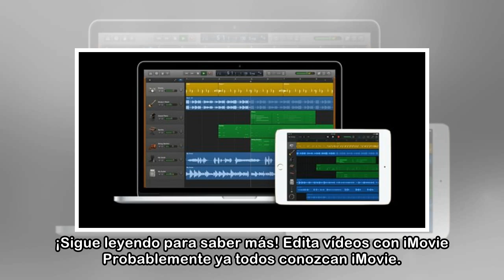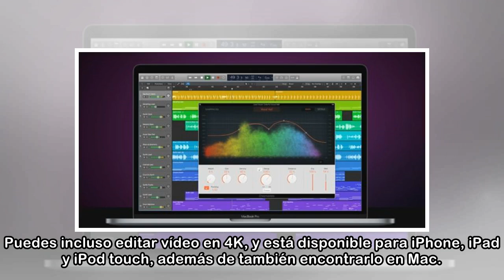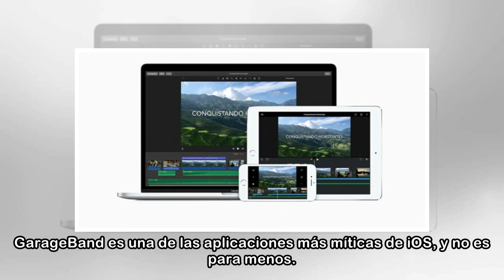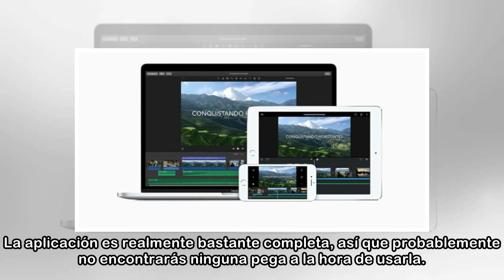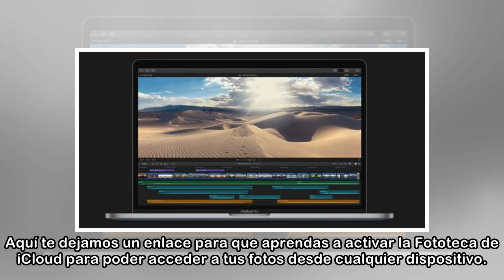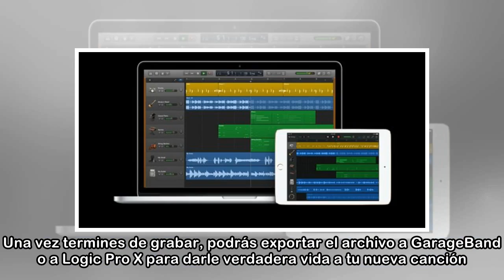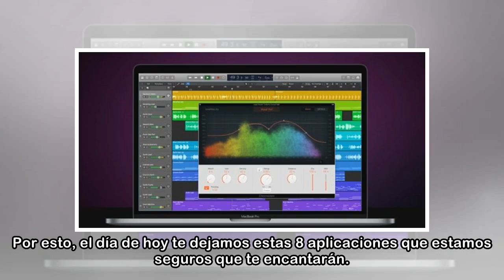8 apps de Apple para gente creativa que deberías descargar ya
8 apps de Apple para gente creativa que deberías descargar ya
 Apple es de por sí la compañía preferida por los creativos y profesionales, y es algo que podemos ver desde la chica que está escribiendo una novela en un café hasta los que graban y editan vídeos e i...